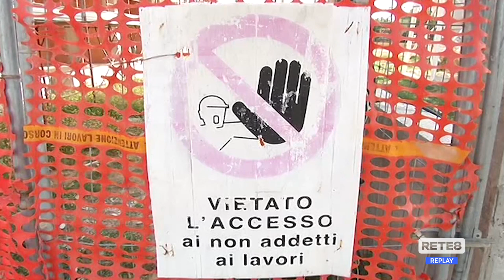Superbonus 110% - L’appello degli architetti a Regione e governo